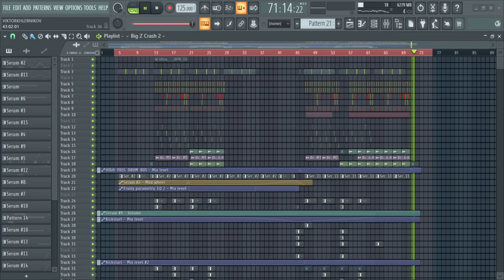EXCLUSIVE TECH HOUSE "911" [Available]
PROJECT:
-125 bpm
-Male vocal